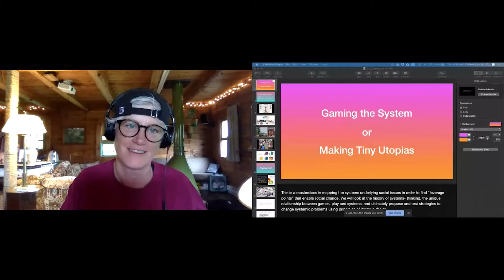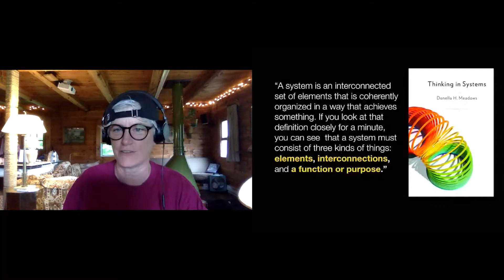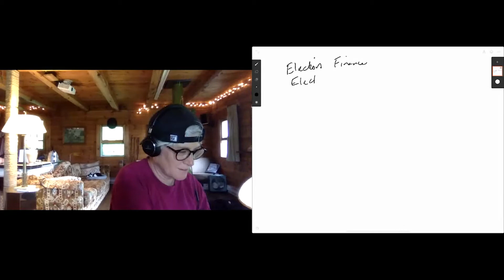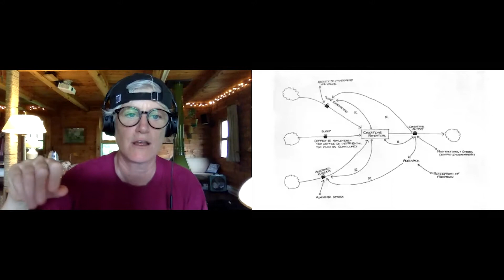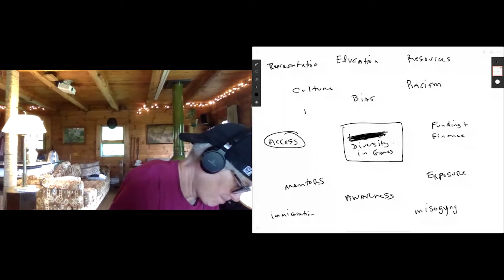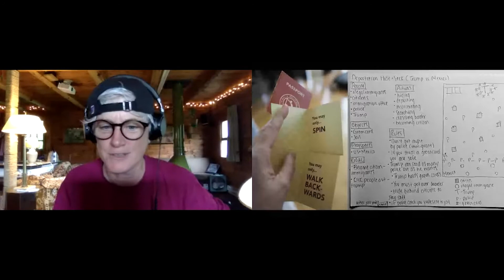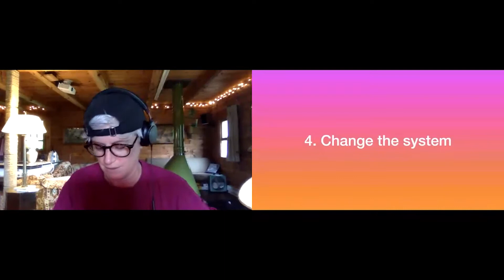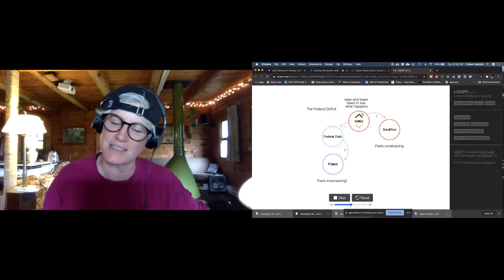Gaming the System: Making Games about Real-World Systems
Games are a perfect medium for modeling, exploring, and ultimately changing systems - the hidden dynamics underneath the biggest social issues we face today, from structural racism to climate change. In this workshop, we'll translate real-world systems into game-based models, through a series of short systems mapping and game prototyping exercises.

Speakers: Colleen Macklin (The New School)